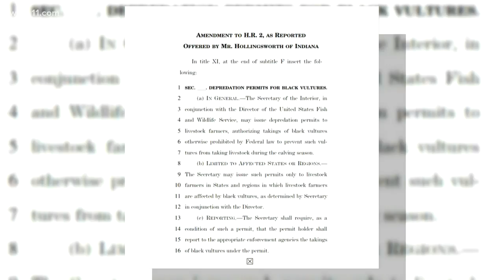Farm bill may save livestock from vultures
An Indiana Congressman is pushing to let farmers protect their livestock from vultures.